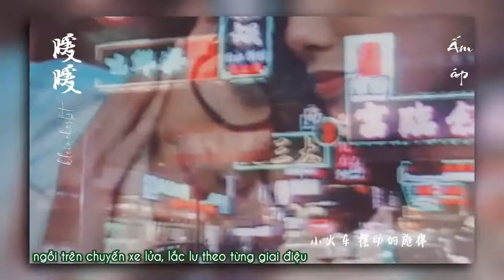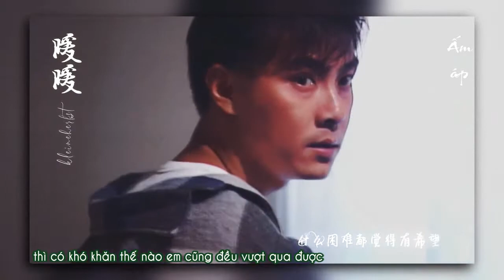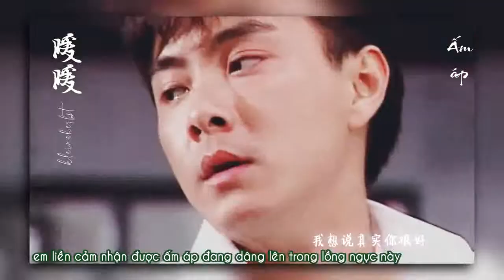【Vietsub ‖ FMV】暖暖 / Ấm áp - Lương Tịnh Như《Trương Vệ Kiện năm xưa cũng từng là một mỹ thiếu niên》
Hát gốc: Lương Tịnh Như
Nhạc: Hồng Kính Nghiêu
Lời: Lý Trác Hùng
Phát hành: 6/10/2006
Mv: 如烟和她自己 bilibili

1991 One Step Beyond

1992 To Miss with Love
           The Key Man

1993 Chez N'Ham
          Future Cops / Trường Học Bá Vương
          The Edge of Righteousness / Truy nhật hào hùng
          My Hero 2